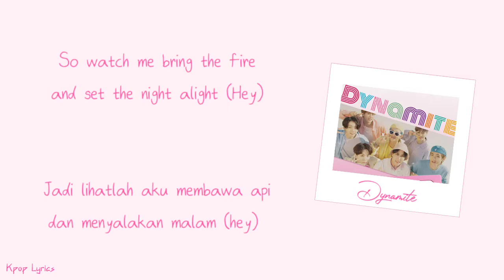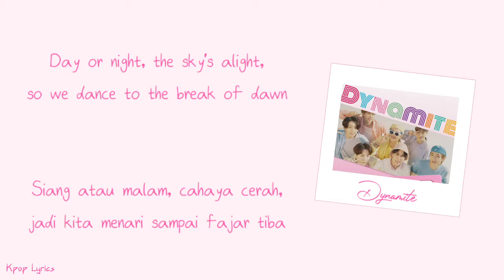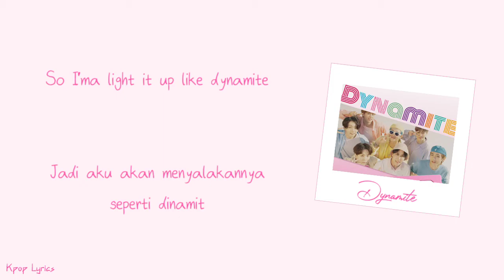Lirik Terjemahan ~ BTS - Dynamite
BTS - Dynamite 🎶
Lirik terjemahan